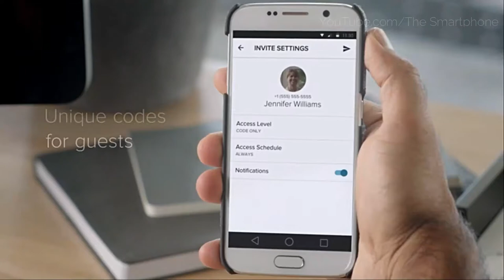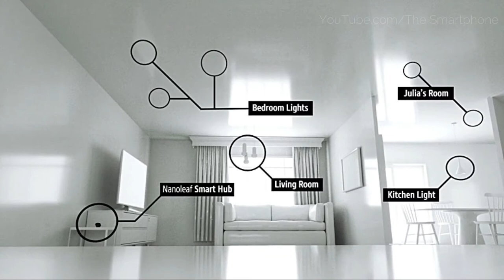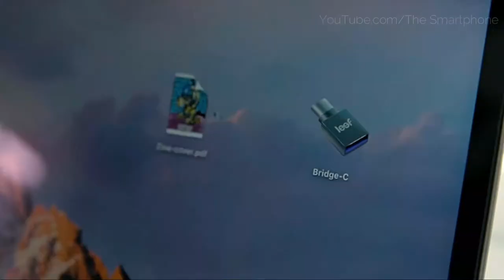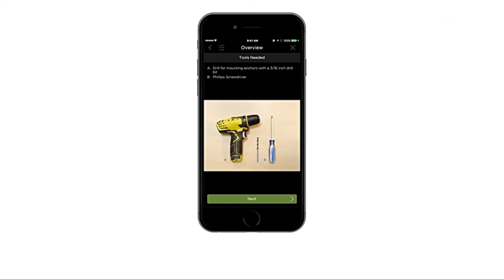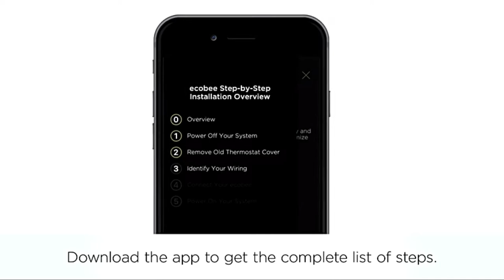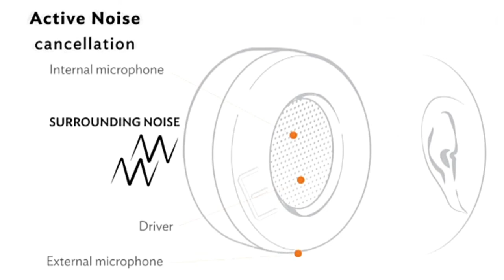Top 10 Amazing Gadgets Amazon & Aliexpress 2020 | Cool Gadgets Ideas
Top 10 Amazing Gadgets Amazon & Aliexpress 2020
1) 🔥 R1 Intelli Case for Apple TV Remote
Amazon Price (Paid Link)
Aliexpress Price (Paid Link)
2) 🔥 Smart Keypad
Banggood Price (Paid Link)
3)🔥 Smarter Kit
4) 🔥 Bridge-C USB Flash Drive (64GB)
5) 🔥 Slim Phone Finder
6) 🔥 ecobee3 Smarter Wi-Fi Thermostat with Remote Sensor
Aliexpress Price
7) 🔥 Digital Tracking System
8) 🔥 Flex Wireless Activity + Sleep Wristband
9) 🔥 Zik Wireless Noise Cancelling Headphones
10) 🔥 Project I-1 Analog Instant Camera

These gadgets are so cool you’ll look forward to work.
I can tell you from experience that a well put-together headquarters is important to being productive if you're employed remotely. On days once I plan to lounge on the couch to figure, I’m definitely more susceptible to distraction and obtain less done. Comparatively, I can get into “work mode” much easier if I’m in my office, sitting at my desk.
Here’s the thing, though: If you don’t like your headquarters, you’re not getting to want to spend time there. For that reason, it’s a worthwhile investment to form your workspace comfortable and welcoming.
Here are 10 amazing smart gadgets that will solve all of your headquarters woes and make it your favorite room within the house or your workstation!
Check the video till END and get inspired!